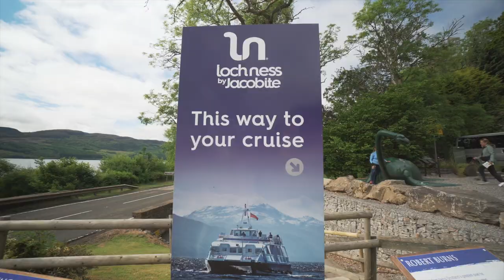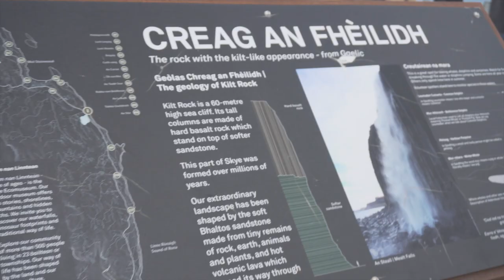Touring Loch Ness & Isle of Skye | Scotland Travel Vlog 2022 | Scottish Highlands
Sign up with my link & we both get 1 month free!

0:00 Intro
0:55 Loch Ness boat tour
3:53 Heading back to Inverness
4:52 Drone footage of Inverness
5:26 Day 2 begins
5:42 Isle of Skye bus tour begins
8:38 Lunch at Portree
9:45 End of the bus tour
10:18 Dinner in Inverness